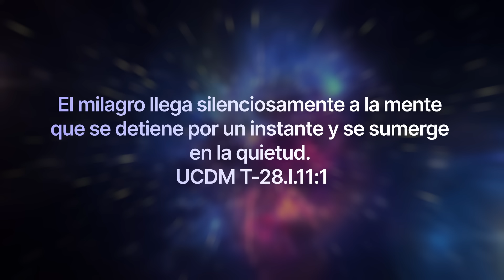Meditación para aquietar y calmar tu Mente (UCDM)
Meditación inspirada en Un Curso de Milagros
Enlaces importantes:👇

Mil gracias por compartir este camino y ayudarnos a despertar del sueño
M